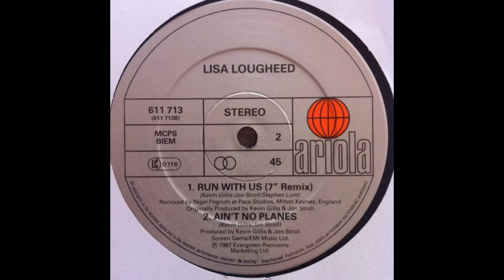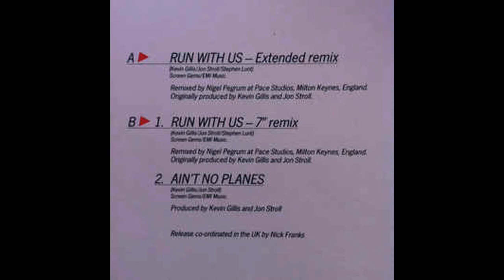Lisa Lougheed Run With Us 1987 12" UK Single (Side B)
This is the entire B side of Lisa Lougheed rare, 1987 UK 12" single. Songs included are "Run with Us" (7" remix) and Ain't No Planes.

Everything presented here was ripped from my personal collection. I own no rights to any/these songs unless noted. Support the artist (if humanly possible). I don't make any money from these videos (Nor should I).